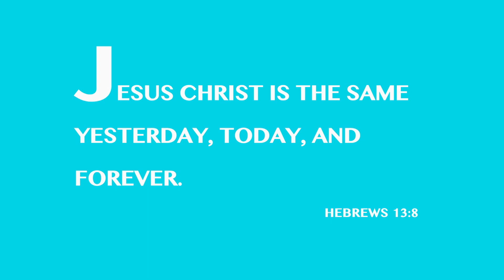Inspiration Kids | Alphabet Memory Verse LETTER J | Trivia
Test your skill with this Bible trivia! Are you ready kiddos? What is the memory verse this week? We know you've got this! ✝️ 💪